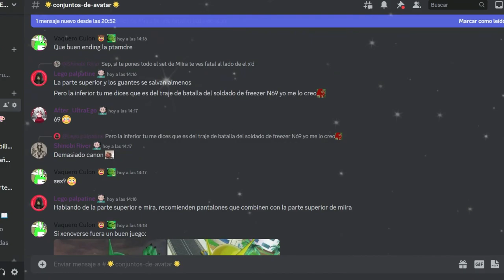EL DESPERTAR DEL SAYAJIN LEGENDARIO | Dragon Ball Xenoverse 2 | Saga de Broly Historia Completa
Ey what a peks gente ¿Cómo están? Sean bienvenidos a otro capítulo de Historia de Xenoverse, en esta ocasión comenzamos con el epílogo, la primera parte consta del poderosos y legendario super sayajin Broly, espero que lo disfruten :D